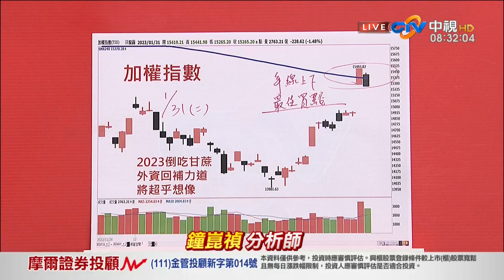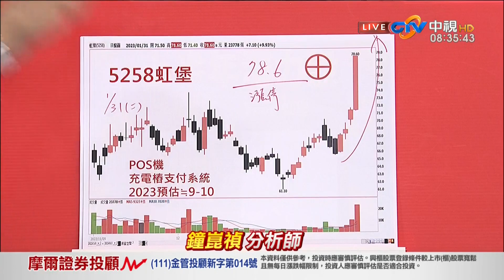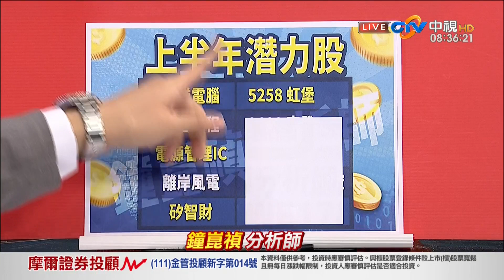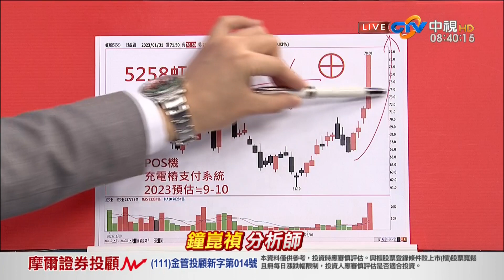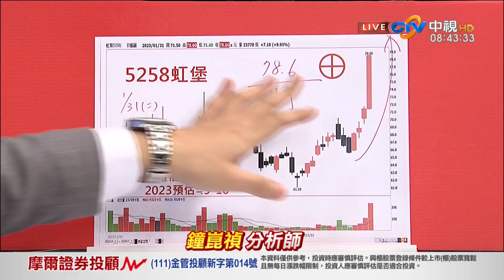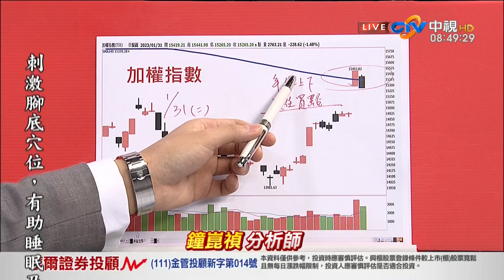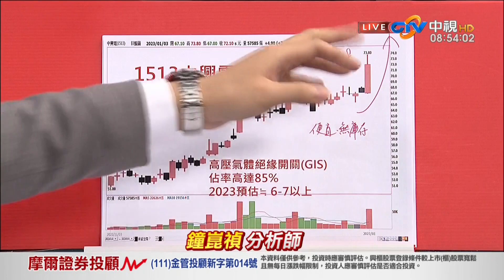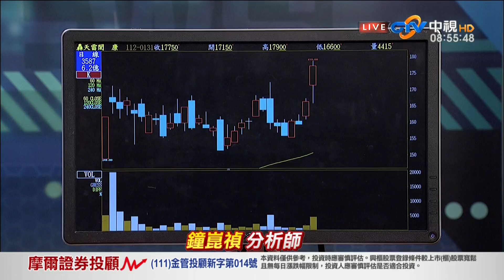中視【真投資】20230201 鐘崑禎：台股Q1百花齊放 鎖定這類股 漲幅上看3-5成